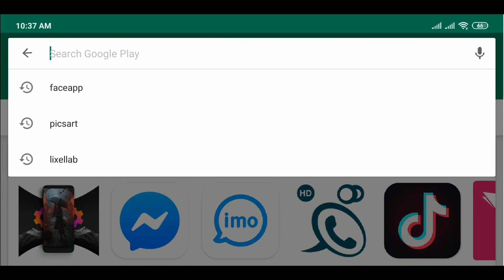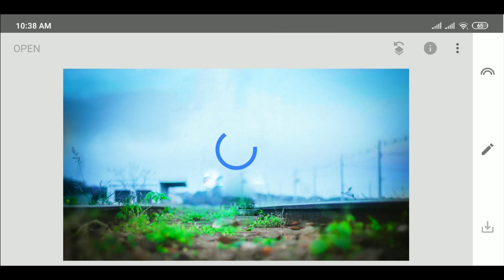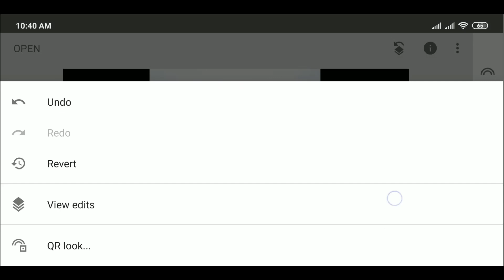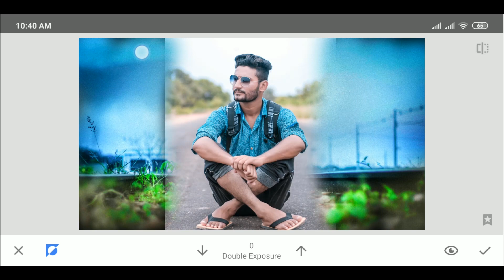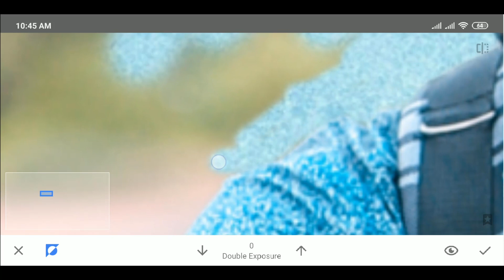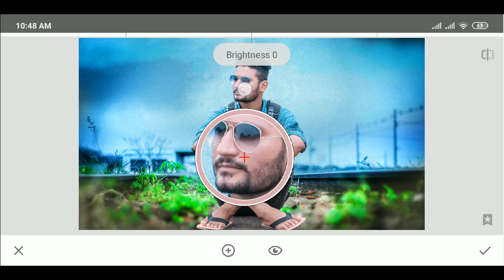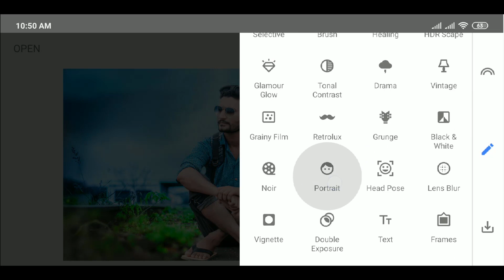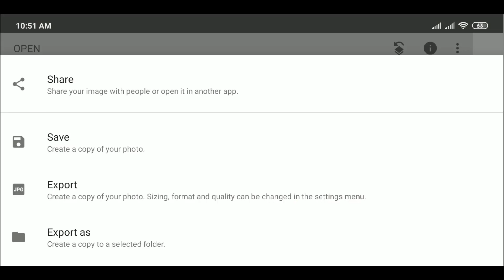Crazy Photo editing tutorial by Snapseed🔥 | ফটো এডিটিং পর্ব-১৫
Today i am here with a new photo editing tutorial by Snapseed mobile app.Snapseed is a best photo editing app for mobile.In this video i gonna share all photo editing tips.Crazy photo editing by Snapseed.